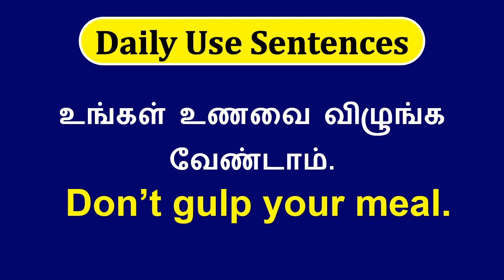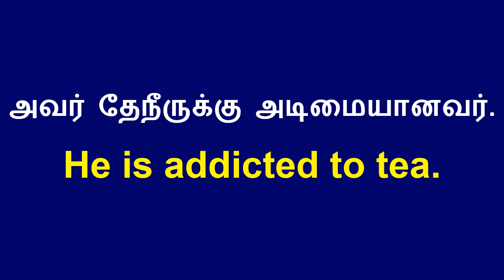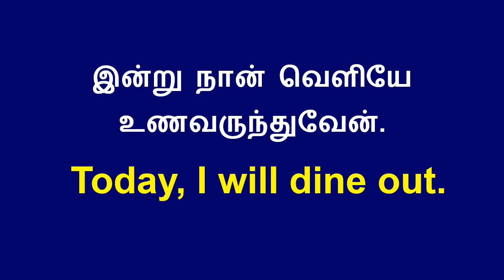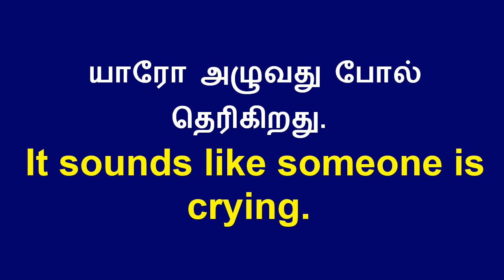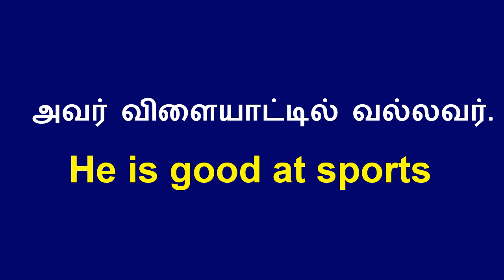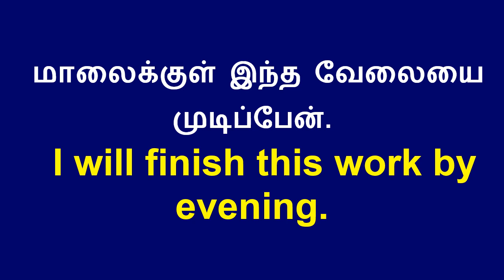Daily use sentences. spoken English in Tamil. ஆங்கிலம் எளிதில் தமிழில் கற்கலாம்.